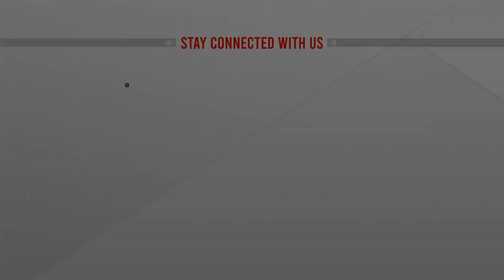ডলারের সরবরাহ স্বাভাবিক রেখেছে বাংলাদেশ ব্যাংক | Bangladesh Bank | ATN News